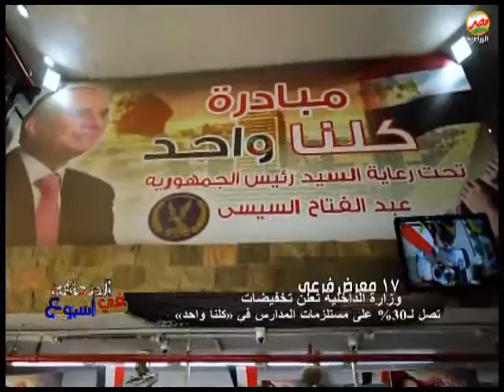وزارة الداخلية تعلن تخفيضات تصل إلى 30 % على مستلزمات المدارس فى كلنا واحد